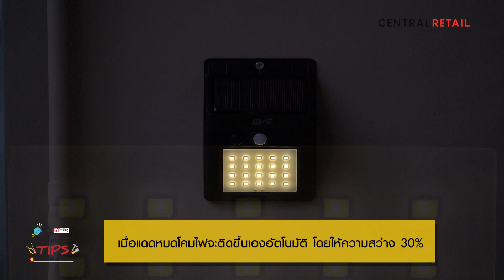Quick Tips ติดตั้งโคมผนังโซลาร์เซลล์ 1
มาดูวิธีติดตั้งโคมไฟผนังโซลาร์เซลล์ด้วยตัวเอง เพื่อประหยัดค่าไฟและลดปัญหาหน้าบ้านมืดกันเถอะ!! โคมไฟเปิดอัตโนมัติเมื่อพระอาทิตย์ตกดิน มีระบบเซ็นเซอร์ตรวจจับการเคลื่อนไหวระยะ 3 - 5 เมตร แสงไฟจะสว่างเพิ่มขึ้นเมื่อเดินผ่าน สั่งซื้อทันทีคลิก